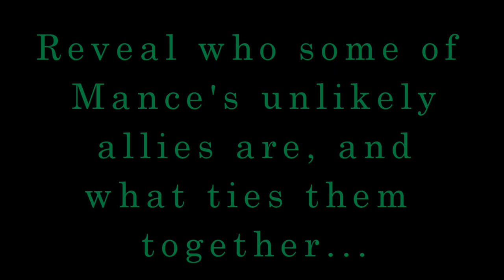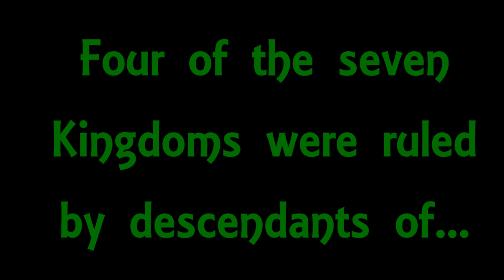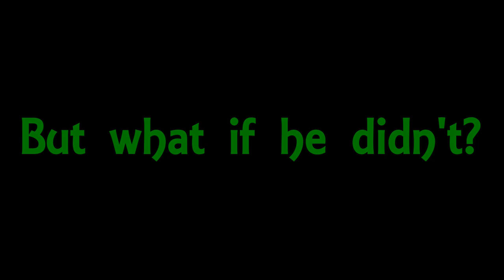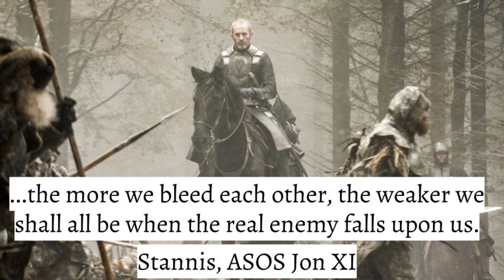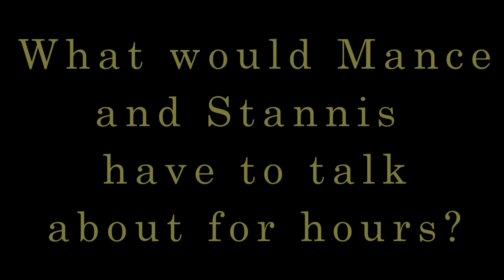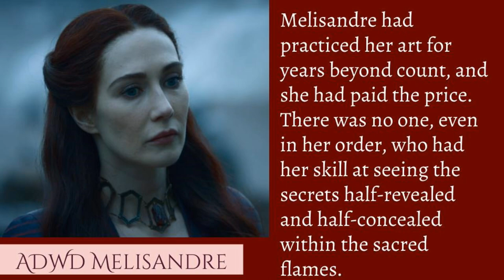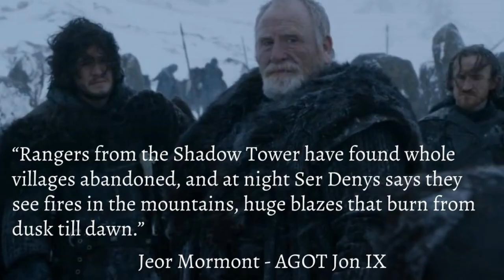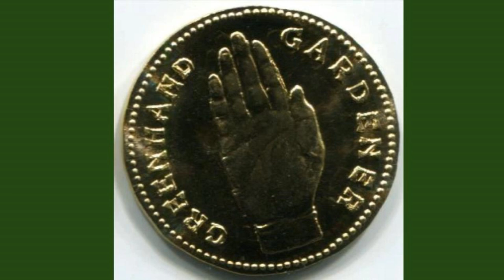Game of Thrones/ASOIAF Theories | The Wars to Come | Kingsguard's Unlikely Allies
Part 3 of The Wars to Come: An Introduction to the Tower of Joy Kingsguard's Unlikely Allies.

Art and Visual Images Courtesy of:
Dynamite Comics
Tommy Patterson
Gary Gianni
Doug Wheatley
Patrick McEvoy
Hemming Ludvisgen
John Picacio
Nicole Cardiff
Mark Evans
Chris Ocampo
Magali Villeneuve
Christine Griffin
Katherine Dinger
Scott Altmann
John Matson
Michael Komarck
Roman V. Papsuev
Jacques Bredy
Michael Capprotti
Andres Finer
Jean Tay
Thomas Denmark
Ryan Barger
Martina Pilcerova
Jarreau Wimberly
Chris Dien
Marc Simonetti
Carlo Bacchio
John Gravato
Xia Taptara
Leonardo Borazio
Tony Foti
Cristi Balanescu
Linda Tso
Tiziano Baracchin
Tomasz Jedruszek
Matthew Starbuck
Rafal Hrynkiewicz
Jim Pavelic
Jacques Bredy
Arantza Sestayo
Nacho Molina
Victor Manuel Leza Moreno
Marco Caradonna
Erik Wilkerson
Jonathan Standing
Jeff Johnson
Jason Engle
John Schoenherr
Franz Miklis
Dimitri Bielak
Ted Nasmith
Ignacio Bazan Lazcano
Bjarne Jansen
Trevor Cook
Marc Sheff
Marco Siegel
Zachary Graves
Jordi Gonzalez Escamilla
Paul Youll
ProKrik
Kittanee
Gill-goo
Vesea
chillyravenart
SephyStabbity
Sashoto
Sammy Torres
Zgfisher
steamey
Oznerol-1516
magajaga
Jenna Mandaglio
elontirien
JoelChaimHoltzman
laurencskinner
Elia Fernandez
BellaBergolts
Donatoarts
ReneAigner
Manzanedo
ImperfectSoul
Venlian
Sandra Winther
Captain Bombastic
duhi
Abend86
Prokrik
Drawslave
Aldok
ertacaltinoz
denkata5698
Mike-Hallstein
naomimakesart
JabberJayArt
SatelliteGhost
koharayuu
Silvaticus
BerkanOzkan
ayhotte
Genea
KahdiyaLynne
Borja Pindado
Drazenka Kimpel
leeru
Crysania
Gibi Lynx
Qistina Khalidah
R-valle
Thaldir
amaati
Raymond Waskita
katayanagi
Sergey Gluskahov
Green Ronin Publishing
Tarivanima
Daniela Uhlig
David Deb
Kirsty Carter
Miller Digital Art
Mike Ratera
Aida-Art